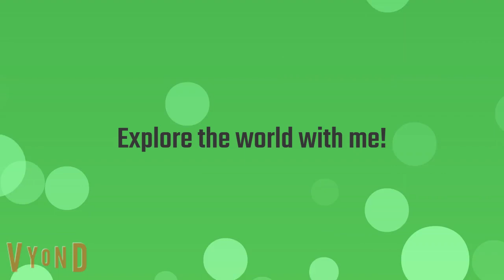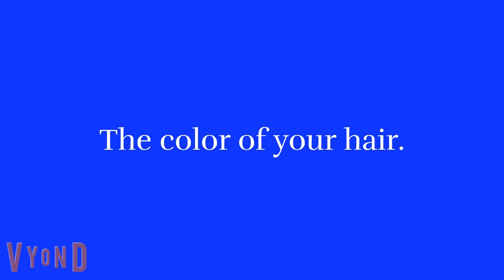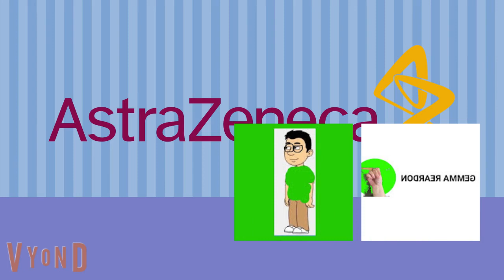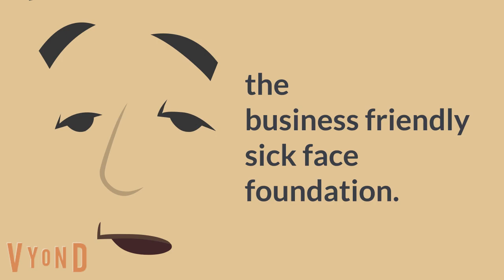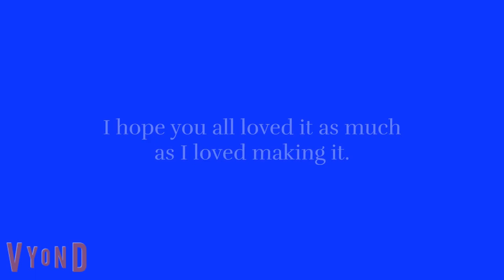Vyond PBS Funding Videos Be Like (PART 7)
In honor of the release of FlashThemes, I am delighted to present the 7th episode of my Funding Videos Be Like series.

Inspired by various users such as @1234StudiosExtras, @vdriftofficial, @alexandriteoobi, @RavynTheUseless, @RavynPhrenicJunkContent, @jacksablich8356, @JFFVC123, and others.